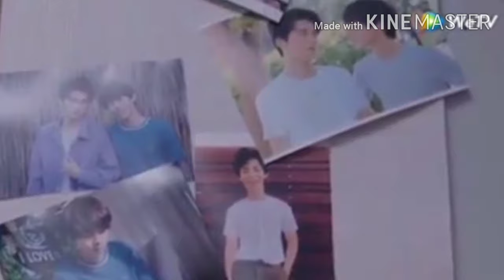Mek x Boss "I Can't Hug You" (My Engineer the Series)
No, I Cant Take it Anymore.
My Chest Hurt.
My Eyes want to Cry when I make this Video.

I Heard, @junjie.ryan Cant Play in Season 2.
My Ship Sink.

Very Deep.

So Heartless.
My @Inntouchx , I Love You. Especially when you're with Ryan :')

Ok. I'm Strong. Maybe, this the Last Video about them from Me :')

Take Care.
Sorry if this Video are Bad.

Song : I Can't Hug You - Cover by Toey Sittiwat.